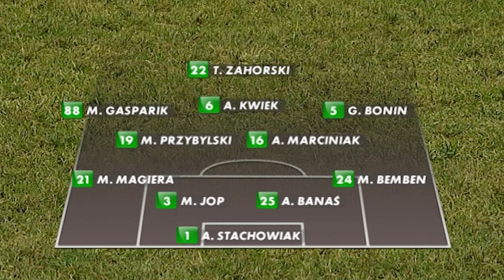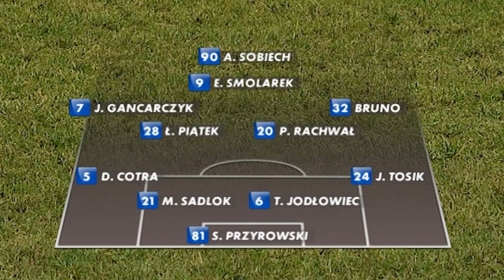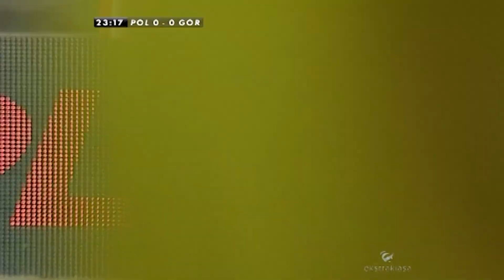(1/2) Polonia Warszawa - Górnik Zabrze | CAŁY MECZ | Ekstraklasa 2010/11 | 16. Kolejka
Polonia Warszawa 0:0 Górnik Zabrze

EKSTRAKLASA TV ► Mecze na żywo za granicą